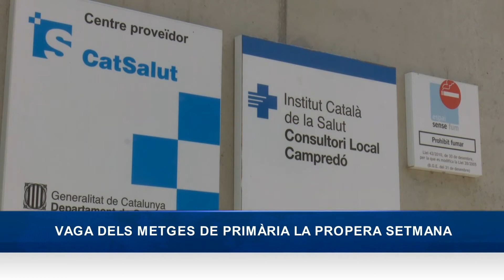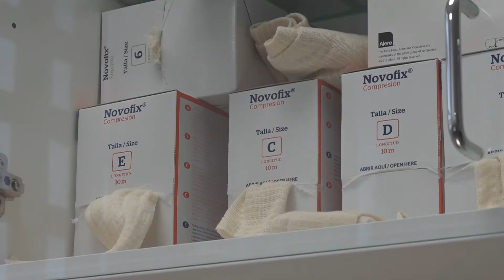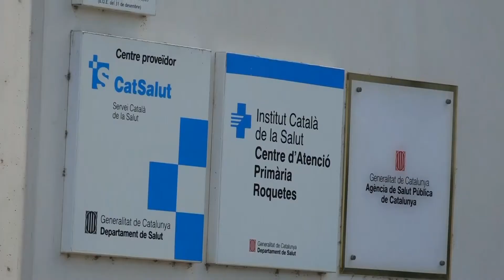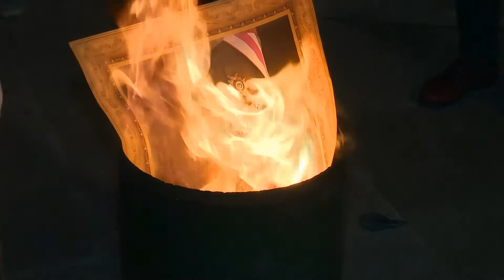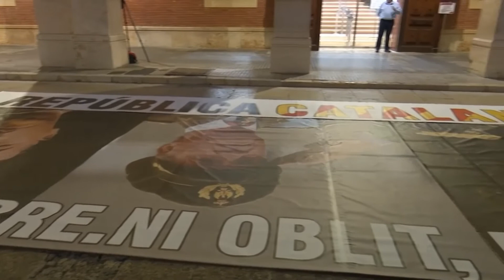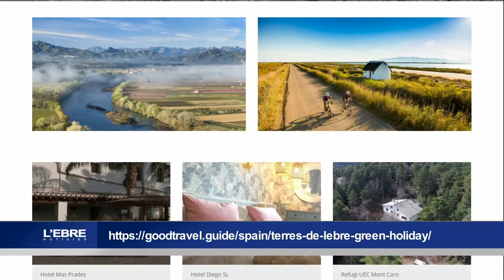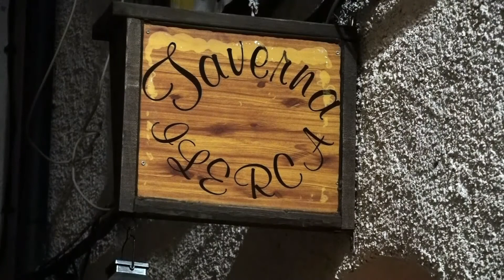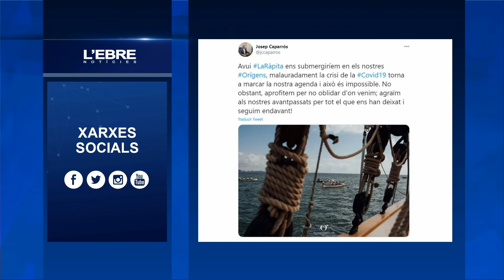L'Ebre Notícies. Divendres 9 d'Octubre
Dimarts de la setmana vinent s’inicia a tot Catalunya una vaga de metges de l’atenció primària. L’associació Global Green Destinations ha reconegut la marca turística Terres de l’Ebre com una de les 100 millors destinacions turístiques sostenibles del món per cinquè any consecutiu. El diputat al Congrés i secretari d’organització del Partit Demòcrata, Ferran Bel, ha presentat una proposició no de llei per construir a l’autopista AP-7 un accés a la comarca del Montsià, entre els municipis d’Amposta i Masdenverge. La campanya de la verema a la Terra Alta finalitza amb més quilos recollits que l’any passat i sense incidència de la covid-19.El programa de ràdio Al DIA TE que realitzen conjuntament set emissores municipals de les Terres de l’Ebre reben la menció de qualitat en la XXena edició dels Premis de comunicació organitzats per Ràdio Associació de Catalunya.